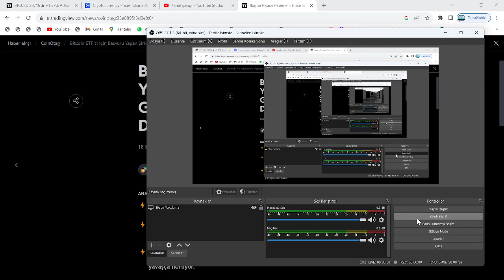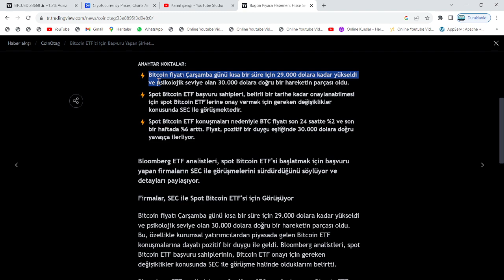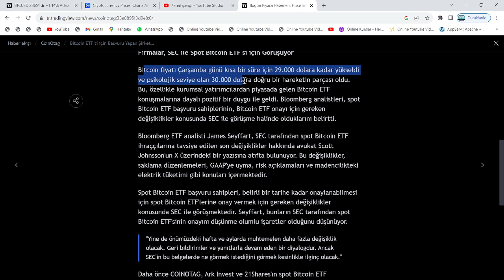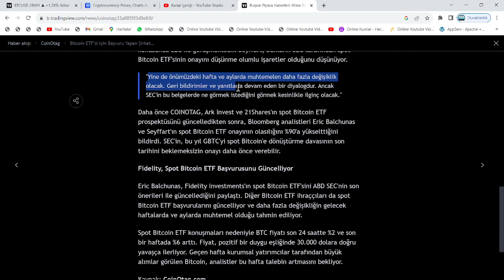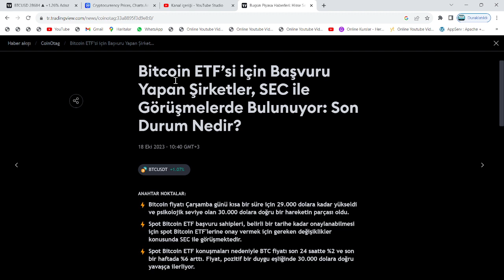1 BUÇUK SAAT KALDI: 23.00!🚀SEC; BTC SPOT ETF BAŞVURULARINI ONAYLIYOR, BİTCOİN FİYATI 36000$ OLACAK!🔥